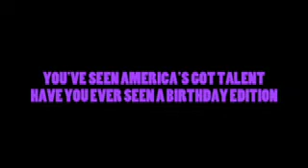BIRTHDAY'S GOT TALENT JULY 2022 TRAILER